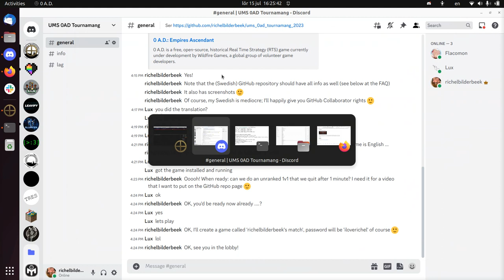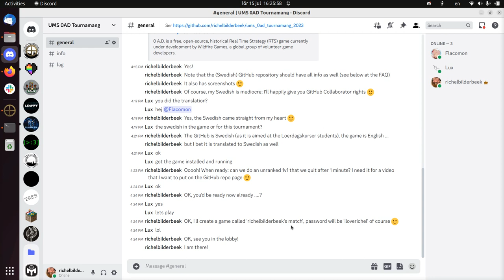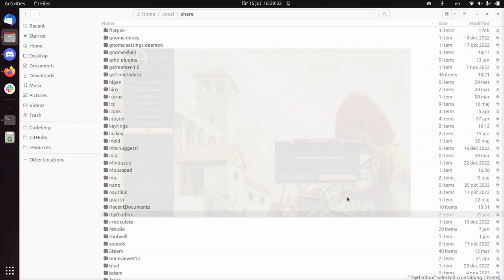0AD [A26]: hur att spelar emot varann (på svenka)(in Swedish)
Här visar jag att spelar 0AD emot varann.